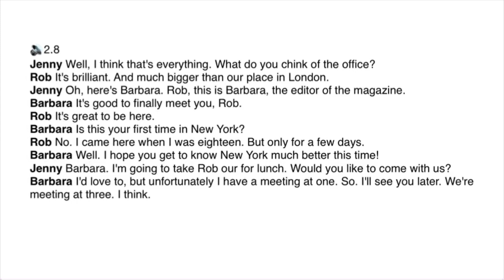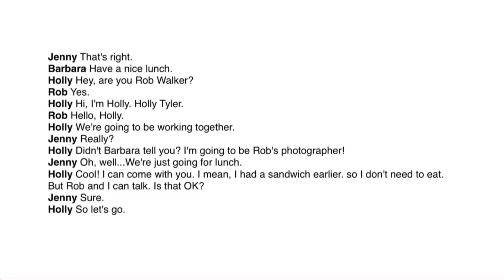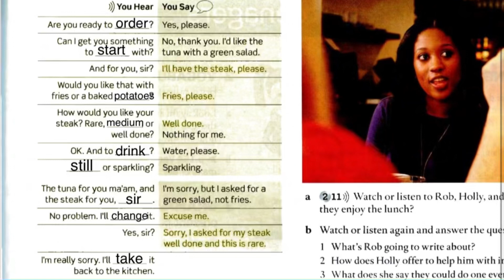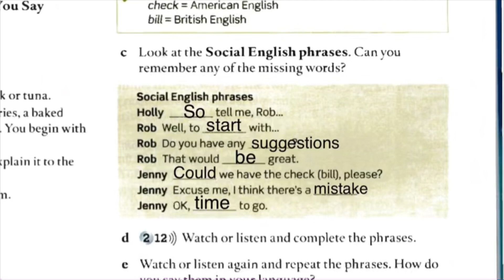English File Pre Intermediate Student’s book 3rd edition 2.8 2.9 2.11 Restaurant problems